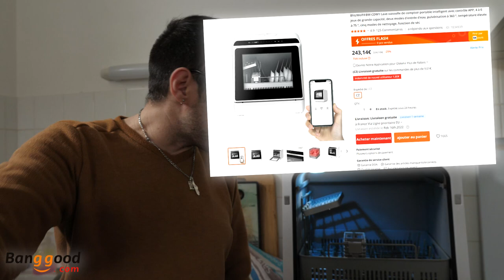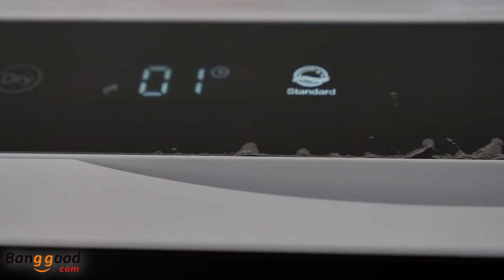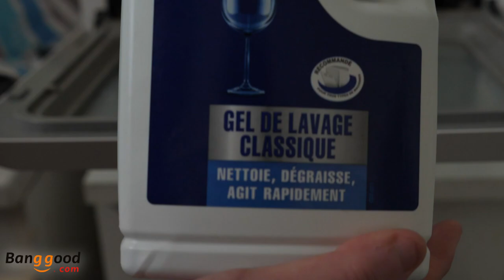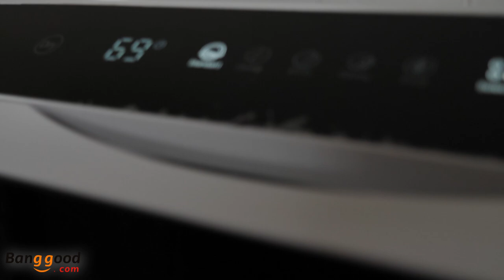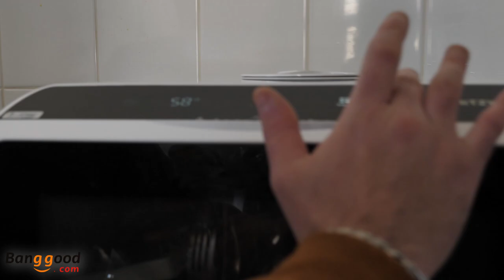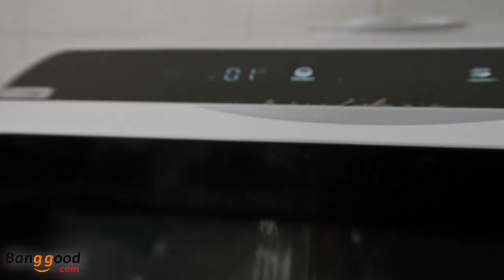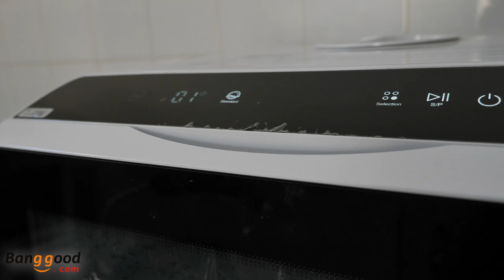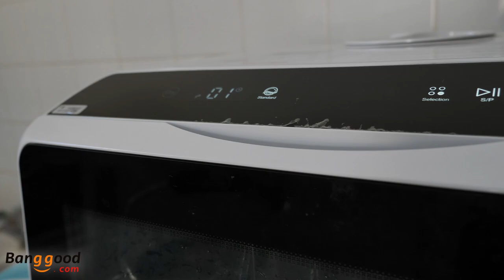MINI LAVE VAISSELLE BLITZWOLF BW-CDW1 TEST FRANCAIS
Pourquoi je ne fait plus la vaisselle , réponse dans cette vidéo .